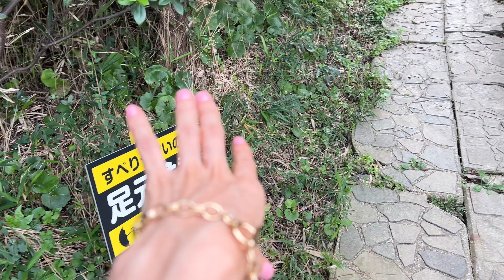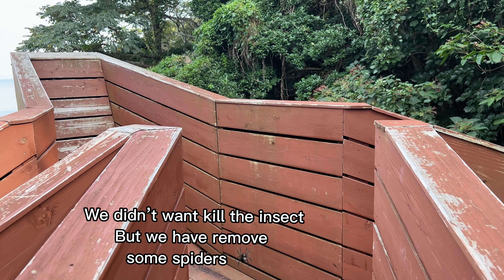JAPAN Mystery island 葛島